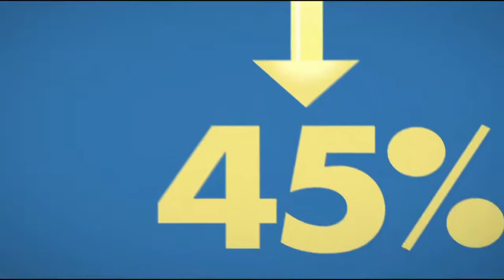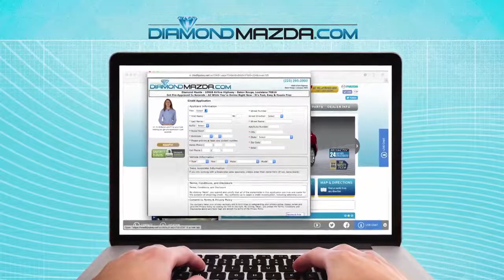The Coach Roger Cador Show - May 15th, 2017